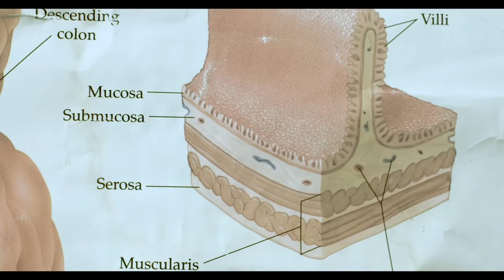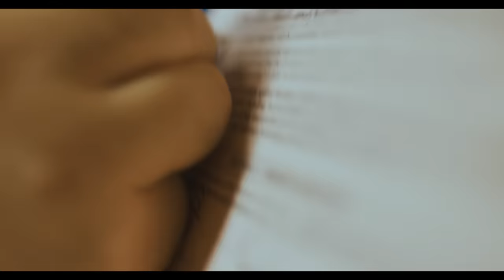Horror Short Film "The Itch" | ALTER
At the first sign of an itch, Addy feels like something could be very wrong. With constant deflection by her husband and doctor, Addy decides to take matters into her own hands.

More About THE ITCH: An intense focus has taken over the mind of Addy, a pleasant, but ordinary 20-something woman. What started out as a minor skin irritation, has developed into something more concerning. Her arrogant and often insensitive boyfriend, Enzo, brushes off her anguish by convincing her it’s just in her head. As Addy’s body deteriorates from relentless scratching, she stops at nothing to find relief. Through creams and ointments to seeking professional help nothing seems to curb this constant itch.

As her situation gets worse, she notices the virus spreading to other people she comes in contact with. She attempts to warn those who she has infected, but no one will believe her. Addy must find a way to kill the itch at the source, even if it means putting her life and those she loves in jeopardy.

Ethan Walden - Writer/Producer
Connor McIntyre - Director
John Regalado - Director Of Photography
Adam Stilwell - Producer
Chelsea Jordan - Addy
Shayn Herndon - Enzo
Bobby Gutierrez - Doctor Bunker
Nicholas Daue - Handyman
Jeff Bloom - Editor
David Suchanek - Production & Sound Design
Peter Doherty - Music
Nathaniel Peterson - Sfx & Makeup